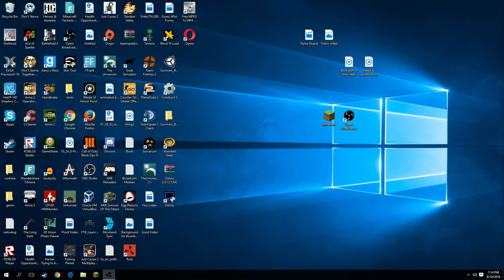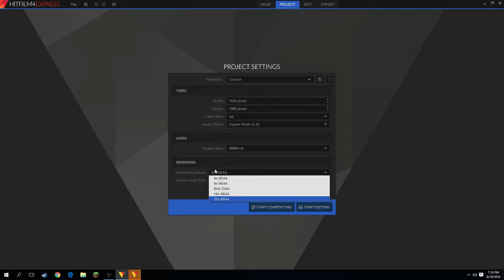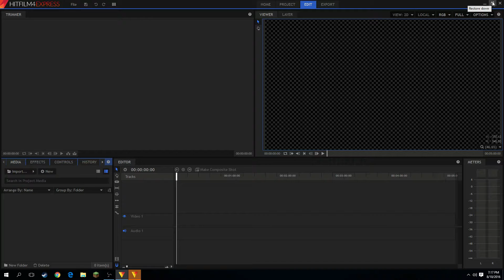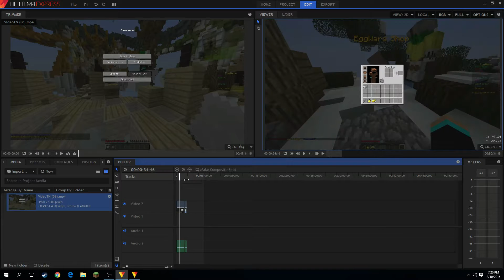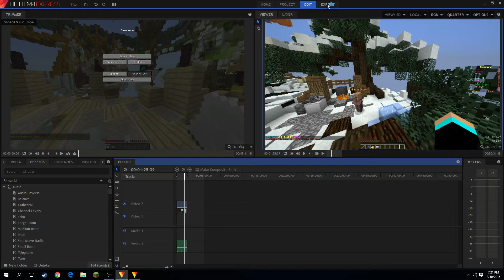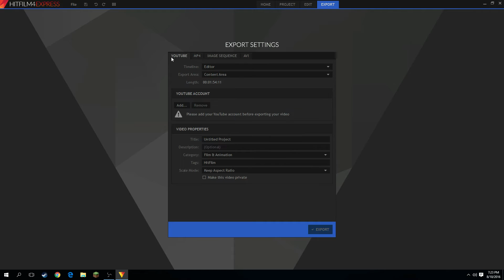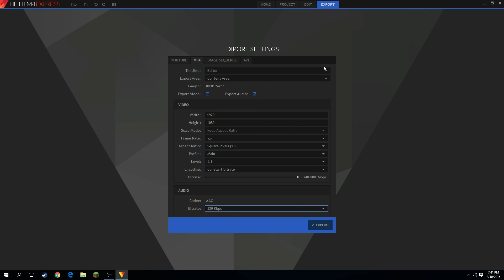BEST FREE Video Editing Software! 2016!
Hey everyone! Today I am going to be showing you guys the best free video editing software in 2016, and how to use it! Hope this video helped you!
PhantomFuryJP

My Gaming Rig:
GPU: GTX 970 FTW+
CPU: Intel Core i7-4790K 4.0-4.4 GHz
RAM: 16GB Sport

╚═╩══╩═╩═╩═╩╝╚╩═╩═╝ for more amazing videos!